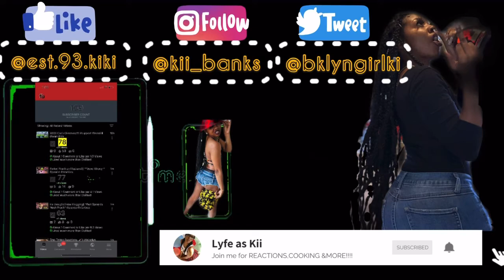Getting a Neck Tattoo| *2nd Tatt Vlog* Collar Bone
This video I’m getting my 2ND Tattoo(FINALLY)! I’ll be getting a heart on my chest near my neck collar bone. I know what some may be thinking but tune in rq!! Promise it’s not as painful as it looks. What’s your thoughts??

Join my personal channel after subbing to this channel Tap the link for my Channel Reactions, Cooking and much more.